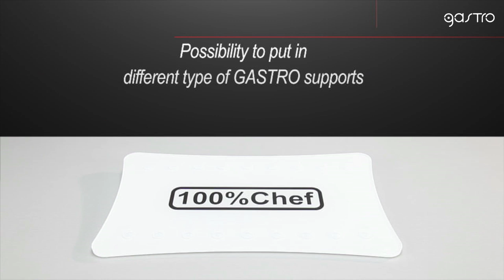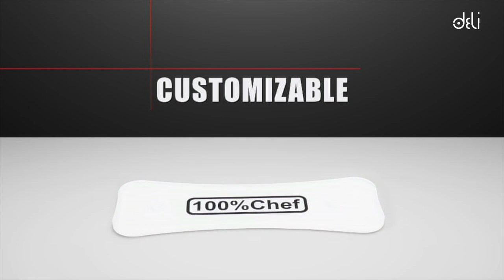GOURMET TRAYS (eng.)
Gastro & Deli trays

Gastro tray is specially designed to exhibit on buffet and/or make a  pre-desserts pass, tapas or snacks in your restaurant or event. They are used as a basis for fitting in any of the 10 different supports from Gastro collection or combine with the full range of Deli supports.

Deli Tray is specially designed to expose all the pre-desserts, tapas or snacks in your restaurant or small events. They are used as a basis for engaging any of the 11 different catering stands from Deli collection.